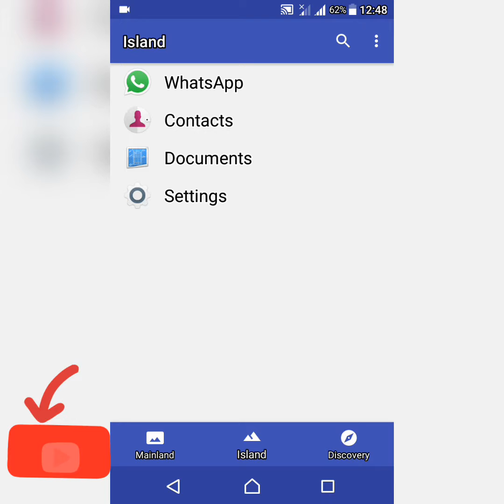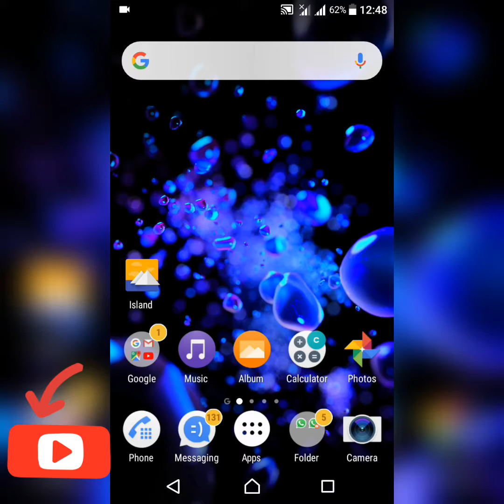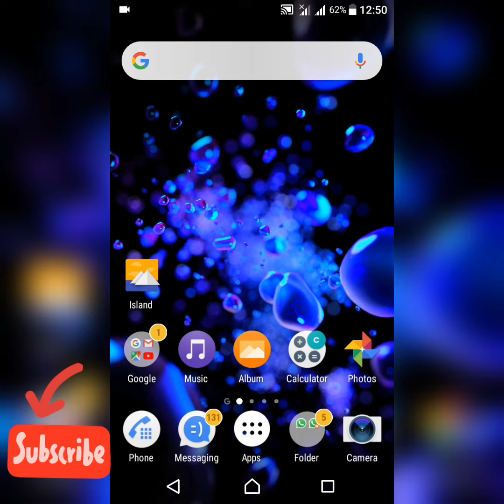How to capture high quality image with a simple trick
Capture good quality images.